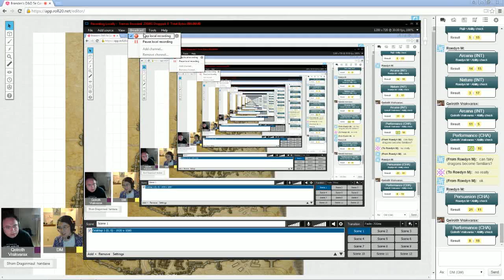Dighton Session 1 Part 6: Chocolate Please?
Hmm chocolates..

A beginning in the country of Dighton which is consider the religious center of my world Pondera. Come explore this new place with our group.

Party:
Game Master- Myself
Qelroth- Dragonborn Paladin
Piqit- Kobold Rogue
Richard Smith- Human Cleric
King Kong Calhoun- Human Monk
Roedyn- Elf Sorcerer